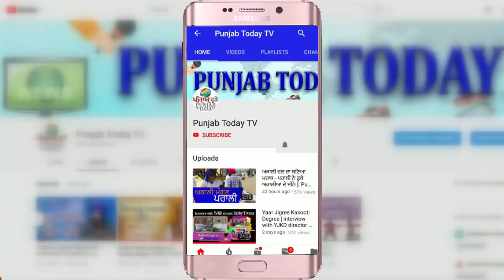स्टूडेंट्स के हक़ में खड़े हुए एक्टर सोनू सूद! अब सरकार क्या करेगी फैसला? Sonu Sood | Students